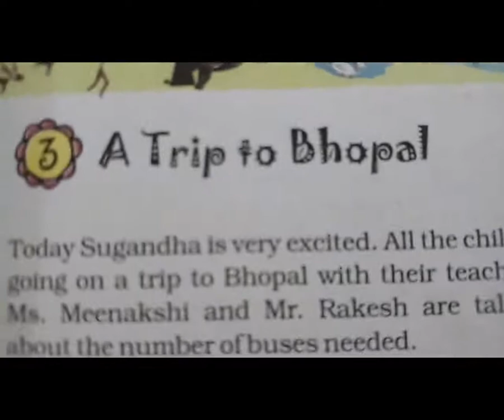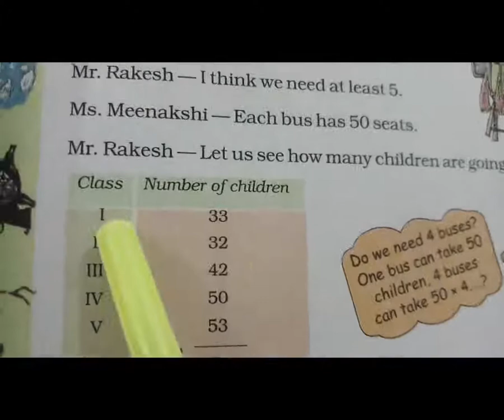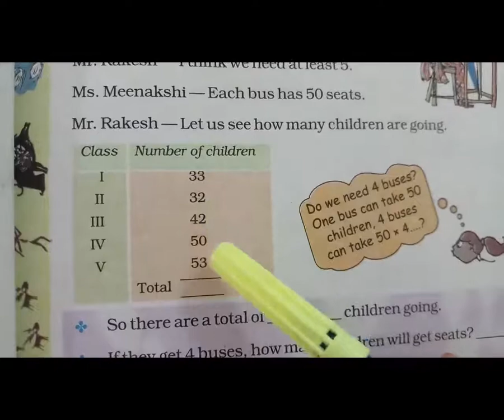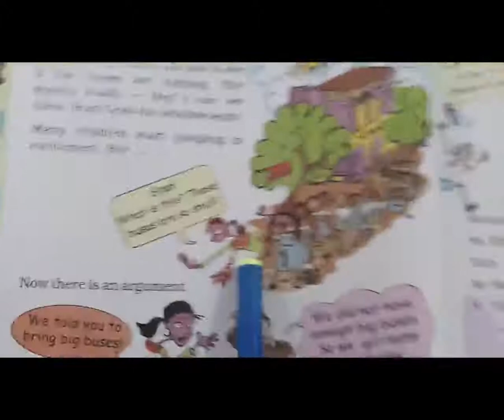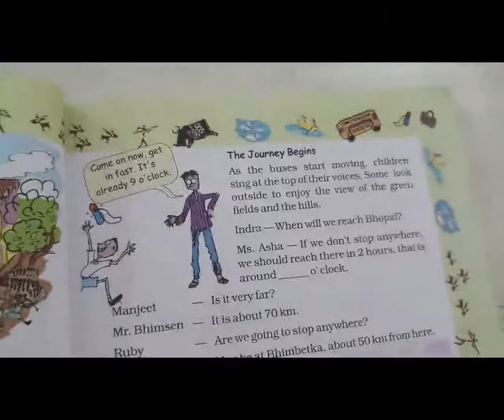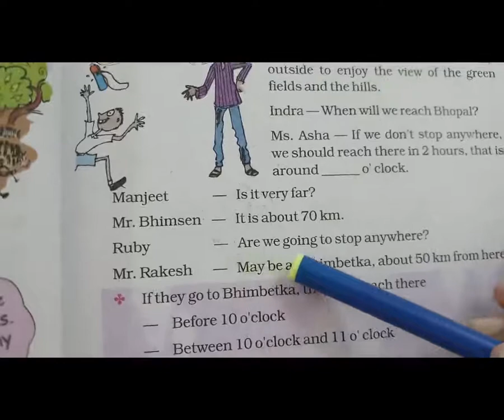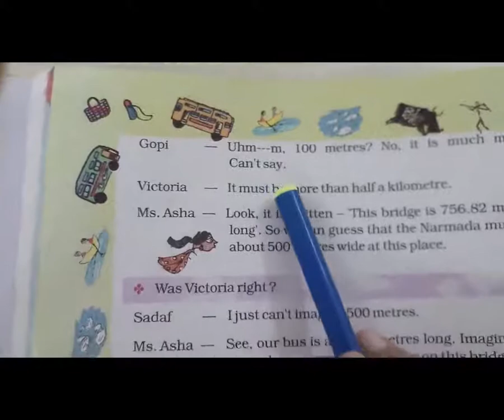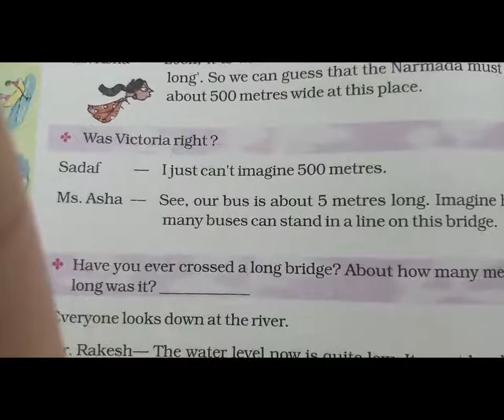STD4EM MATHS CH 3 P 1 INTRODUCTION RAJULA SARVAIYA